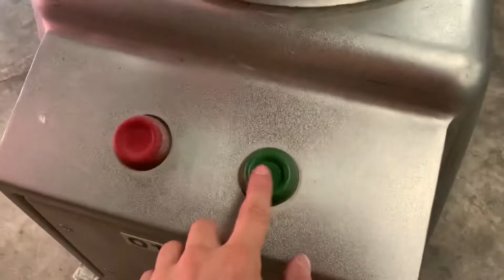Stephan MC15 Microcutter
Fully stainless, the microcut machines allow fine cutting and emulsifying processes in one machine, up to 1200Kgs per hour, 50L hopper, 11Kw motor, speed 3000rpm, 3ph